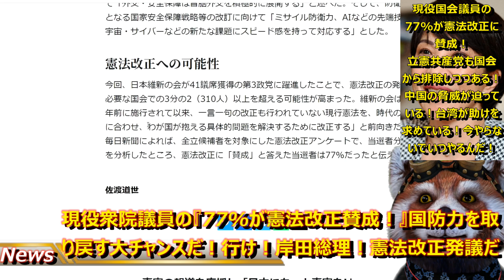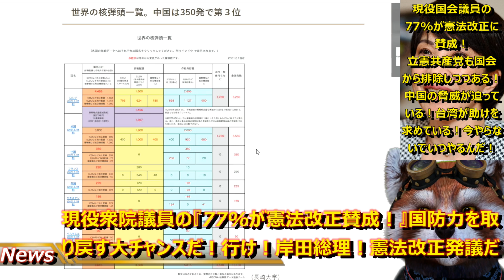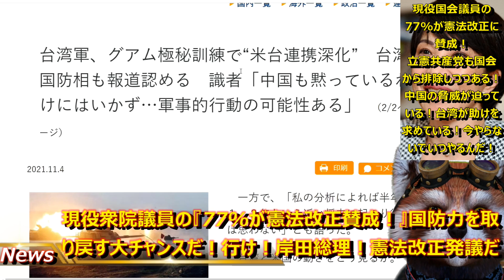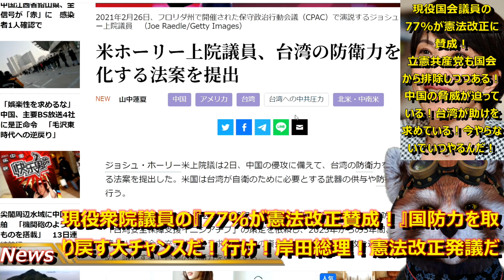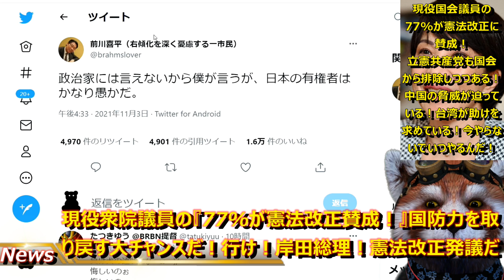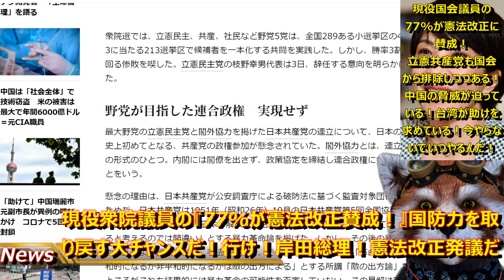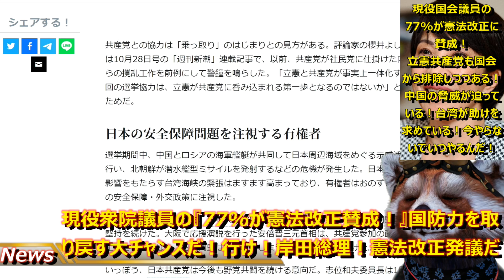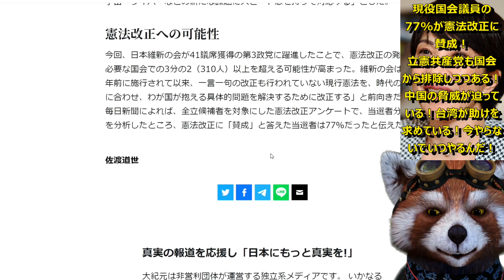【マスコミ悲鳴！『当選議員の77%が憲法改正に賛成！』】今回の衆院選は『国防』を問う選挙だったんだから当然の結果だ！防衛費2倍以上、憲法改正！高市さん！岸さん！岸田総理！自民党各位！頼んだぞ！中国の脅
おし！

憲法改正待ったなしだろ！

中国の脅威に対抗する為にも、

台湾防衛に協力する為にも、

どうしても憲法改正・自衛隊法改正必要だろ！